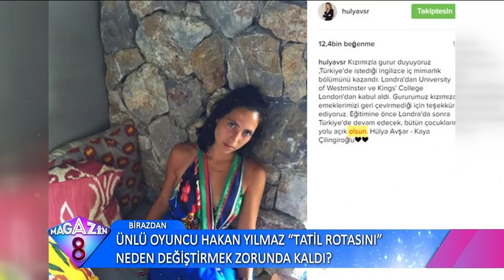Seren Serengil Ateş Püskürdü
Mustafa Alabora geçirdiği kazanın ardından ilk kez görüntülendi. Mehmet Aslantuğ fiziği ile gençlere taş çıkardı. ajda Pekkan'a yoğun ilgi. Tarkan konserleri devam ediyor. İrem Derici'nin sahil keyfi. Seren Serengil'den photoshop iddialarına yanıt. Demir Demirkan, oğlunu hayranları ile tanıştırdı.